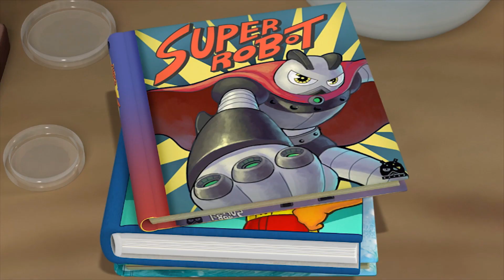뽀로로 테마극장 | 42화 나의 소원은 | 별동별에게 소원을 비뤄요! | 뽀롱뽀롱 뽀로로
어린이 여러분, 밤하늘에 밝게 빛나는 별똥별이 떨어지는 모습을 보고 소원을 빌면 소원이 이루어진대요! 뽀롱뽀롱 마을의 크롱은 포비처럼 키가 크거나 무엇이든 척척 잘 고치는 에디, 힘이 센 로디, 마법사 통통이처럼 뭔가 특별한 재주가 있었으면 좋겠다고 생각해요. 별똥별을 보고 소원을 빌면 소원이 이루워진다는 말을 들은 크롱! 별똥별을 보러 가기 위해 고군분투하는 우리의 친구 크롱은 과연 별똥별을 보고 무사히 소원을 빌었을까요?

편집 – 박제범